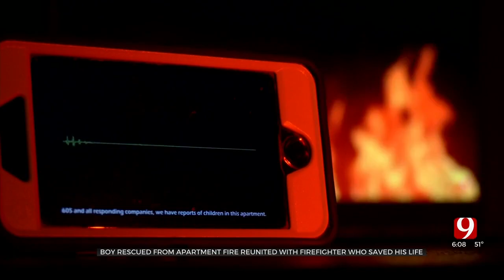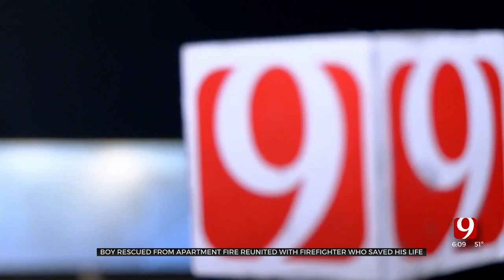Boy Meets OKC Firefighters Who Saved Him From Burning Apartment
A child rescued from a burning apartment was reunited with his rescuers.